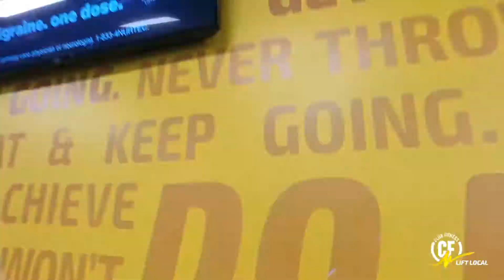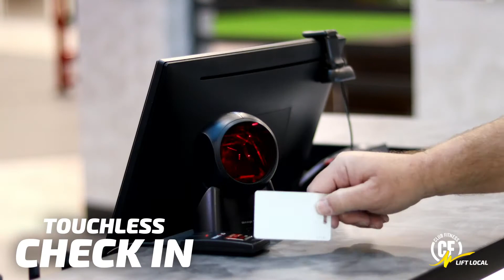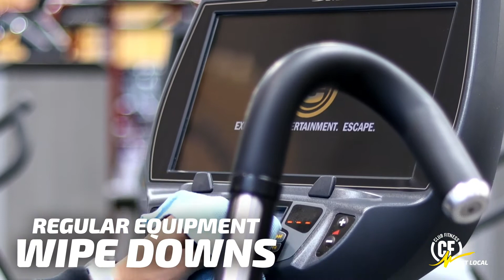CF ClubTour — St. Peters